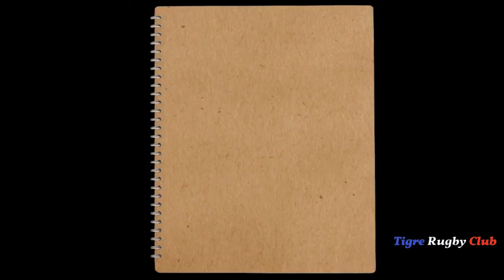ARRANQUE 2017 M16